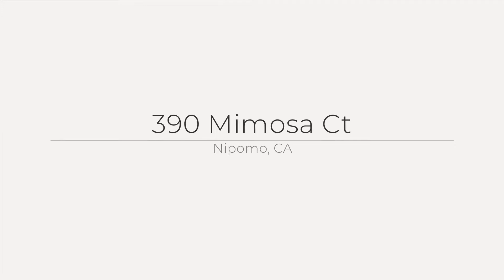390 Mimosa Ct, Nipomo, CA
See the Property Web Site! :: Lauri Strain, e-PRO, CRS, DRE#01439653 - :: This custom built 3 BR, 3 bath, 2684 sq. ft. home situated on a quiet cul-de-sac is sure to impress. The spacious kitchen with an abundance of storage and counter space opens up to a large laundry/mud room with its own utility sink. Two separate rooms that were previously enjoyed as an office and hobby room have a private entrance and could be used as mother in law/guest quarters. Additional features include a living room with large windows allowing plenty of sunshine in, a cozy brick fireplace and a formal dining room with french doors leading to the backyard. The master suite includes a sitting area, a large walk in closet with built in ironing board and french doors opening to the backyard. Enjoy soaking in the magnificent custom tiled soaking tub in the master suite that also includes double sinks, separate shower with a built in bench plus dual shower heads and a built in vanity. The 3 guest rooms are spacious and comfy and steps from the shared bathroom. This beautiful 1 acre property with a completely fenced backyard includes a 1200 sq. ft. workshop with skylights, 220 elect. wiring, phone and water connections. If thats not enough, also included and a wonderful addition for the car enthusiast is a 4 car garage that is attached to the house by a breezeway. The orchard includes cherry, apricot, nectarine, santa rosa plum, persimmon, lemon, orange, asian orange, tangerine, 3 apple and 3 avocado trees. Located just minutes to downtown, wineries and amazing beaches.